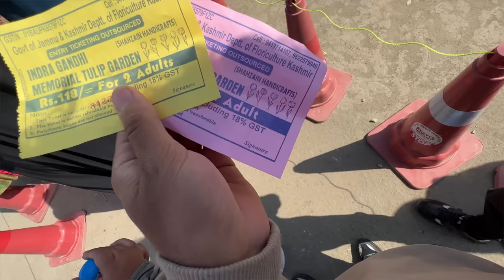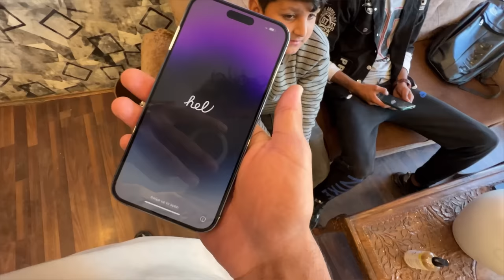First time in Asia's largest tulip garden 😍+ Iphone 14 pro max lelia🔥